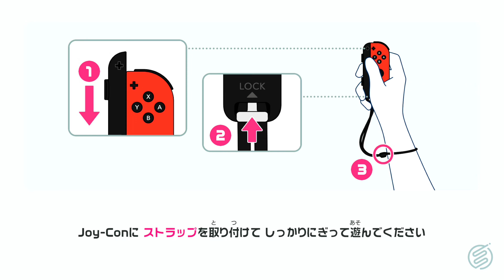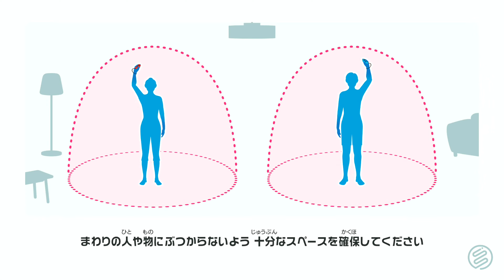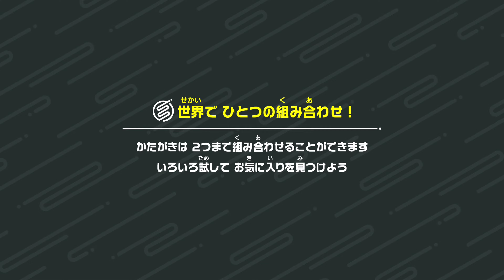【Switch Sports】Volleyball private room [119] スイスポバレーサークル 4K